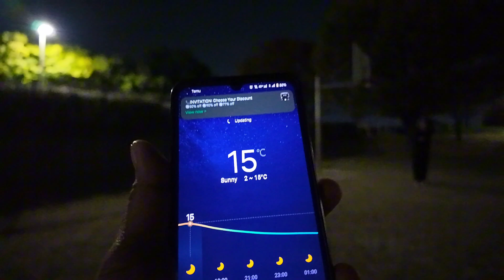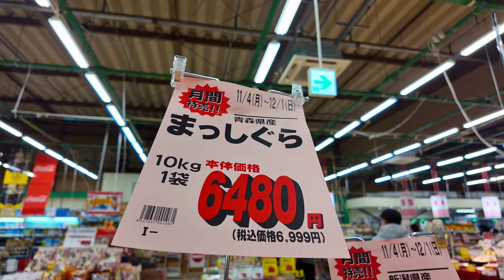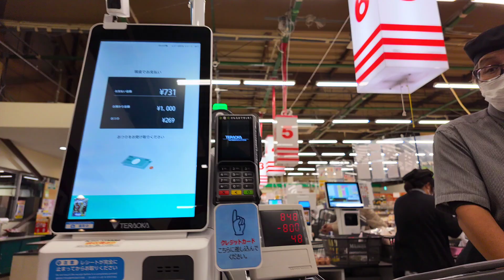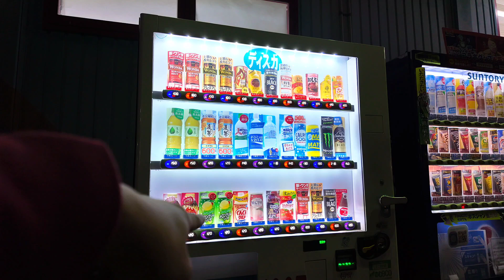10kls na bigas, Grabe ang Mahal